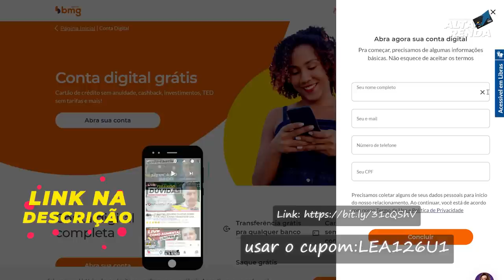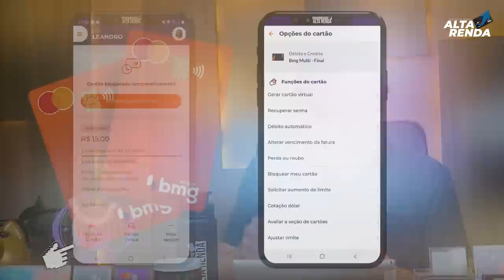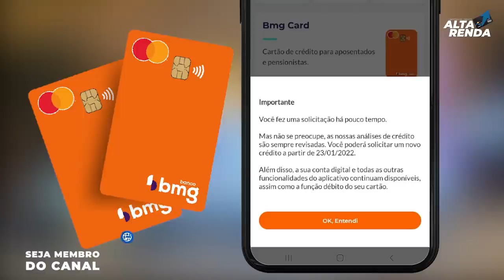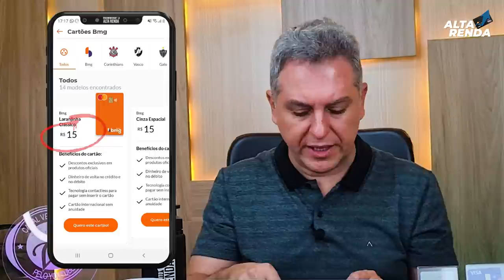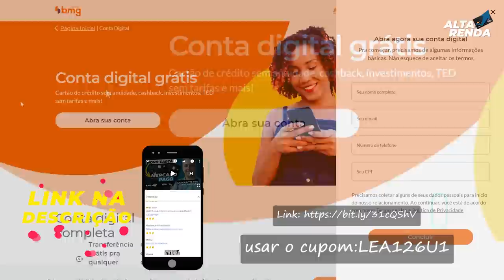💳BANCO BMG MEU LIMITE DE 7.000 PARA 20.000: SAIBA COMO AUMENTAR SEU LIMITE NO BMG SEM ANUIDADE.